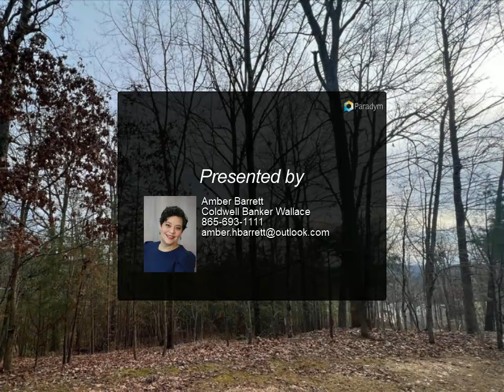Coldwell Banker Wallace - Oak Glade Lane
Large, wooded lot in the sought after Beverly Oaks Subdivision. Fountain City area and school zone.

Amber Barrett
Coldwell Banker Wallace